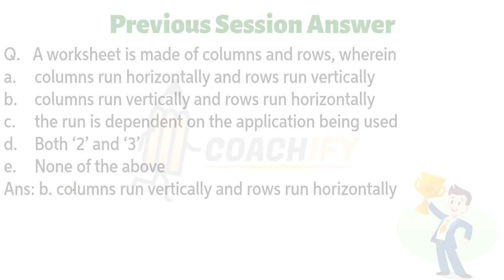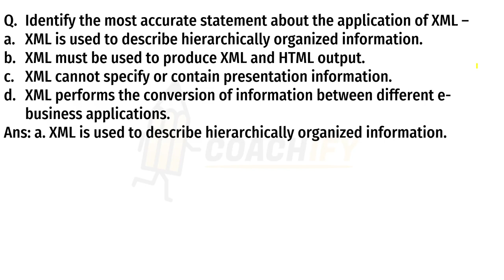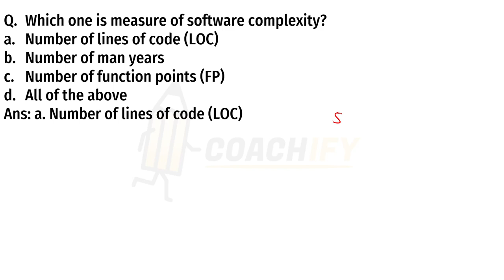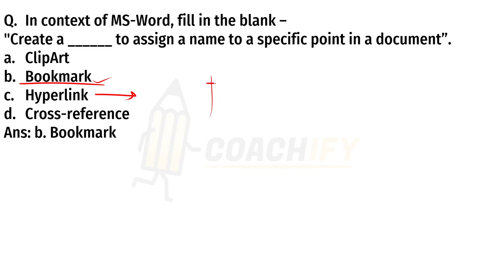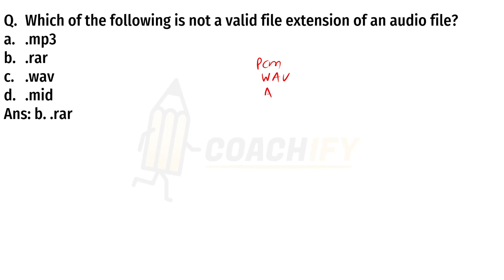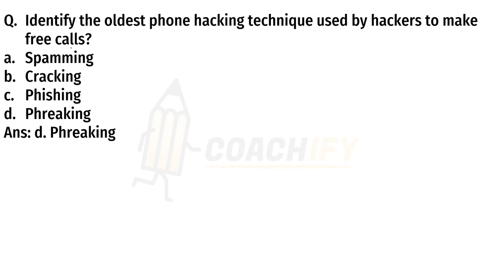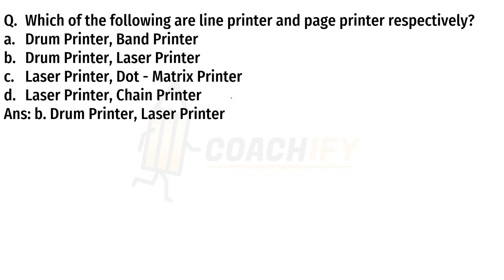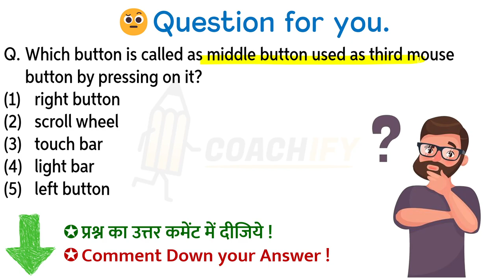IBPS RRB PO CLERK Mains 2022 Computer Awareness Important Questions | Computer Knowledge MCQs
🎯 *Capituts*
🟢 *WhatsApp Channel for Updates* ▶
🔥 *Capituts-*
💵Last 3 Months Banking Awareness 2022 for IBPS RRB PO CLERK Mains | June July August | RBI Financial
💵Banking Current Affairs Last 6 months for ECGC PO SBI RBI Grade-B IBPS RRB PO/Clerk 2022 Monthly MCQ
🎯Complete Static GK Banking Awareness for Banking Exams | IBPS RRB PO/Clerk SBI PO Mains NBARD 2022 2.0
🎯Complete Static Banking Awareness MCQs for Banking Exam | RBI Grade-B IBPS RRB PO/Clerk SBI PO Mains
🔖May Monthly Current Affairs 2022 for IBPS RRB PO/CLERK Mains, IDBI in Hindi English | Banking Exams
🔖April Monthly Current Affairs 2022 for NBCC ECGC PO RBI Assistant Mains DSSSB JE in Hindi | Banking
👌Previous Year Sessions:-
🔴4. Computer Awareness for NPS Grade A 2021 | 🔥National Pension Trust Grade A Exam | 50 Important MCQs
Computer Awareness Express Course Content
Introduction of Computer
Memory
Computer Hardware
OS, Software & Programming Language
Computer Networks & Topologies
Internet & Computer Security
Number System
OSI
DBMS
MS Office
Abbreviations,
File Extensions & Shortcut Keys